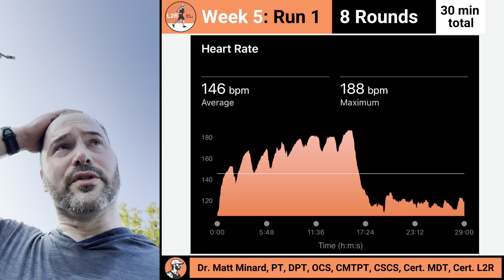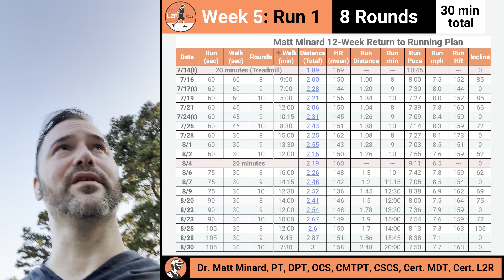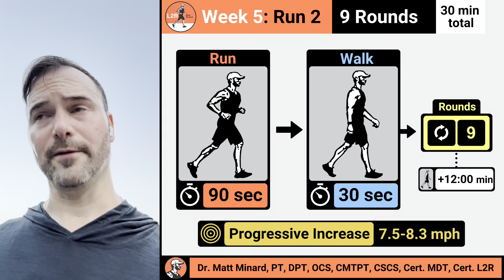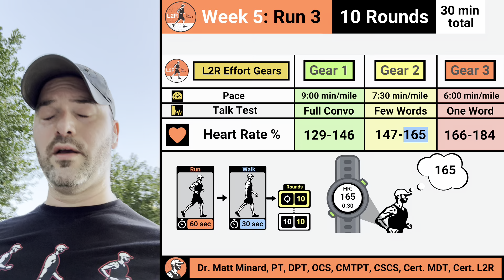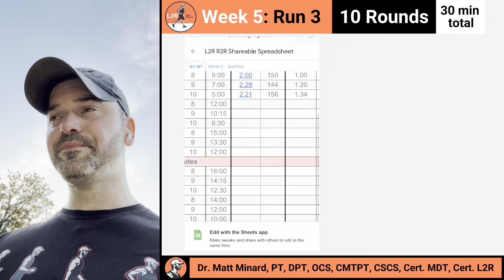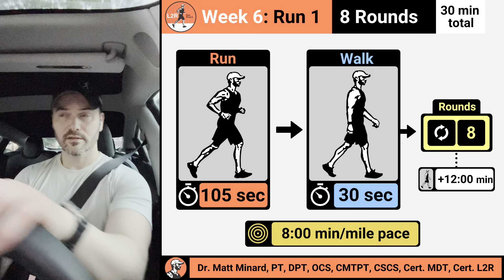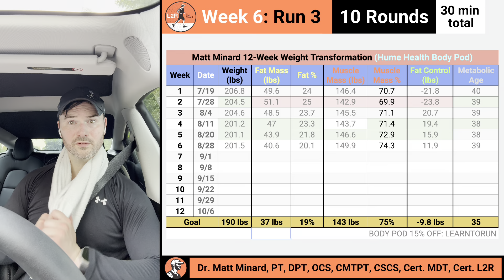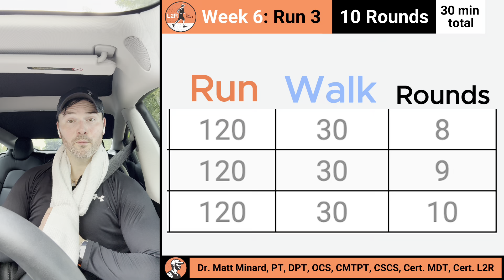Weeks 5 & 6 of 12: Run:Walk x 8/9/10 Rounds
Week 1: 60s Run: 60s Walk x 8/9/10 Rounds
Week 2: 60s Run: 45s Walk x 8/9/10 Rounds
Week 3: 60s Run: 30s Walk x 8/9/10 Rounds
Week 4: 75s Run: 30s Walk x 8/9/10 Rounds + 20 min Benchmark Run for Distance
*Week 5: 90s Run: 30s Walk x 8/9/10 Rounds
*Week 6: 105s Run: 30s Walk x 8/9/10 Rounds
Week 7: 120s Run: 30s Walk x 8/9/10 Rounds
Week 8: 135s Run: 30s Walk x 8/9/10 Rounds
Week 9: 150s Run: 30s Walk x 8/9/10 Rounds
Week 10: 150s Run: 15s Walk x 8/9/10 Rounds
Week 11: 165s Run: 15s Walk x 8/9/10 Rounds
Week 12: 30 min Run for Distance x 3